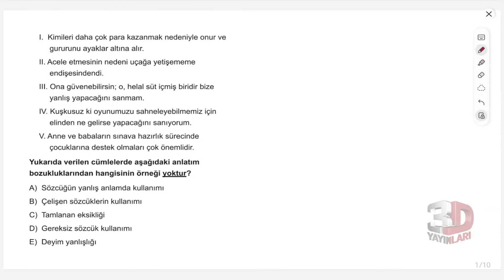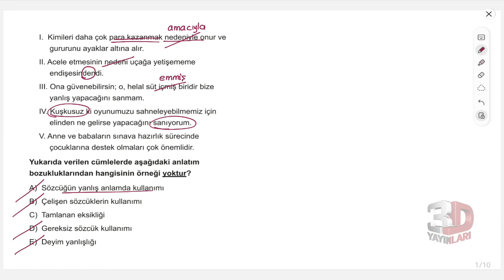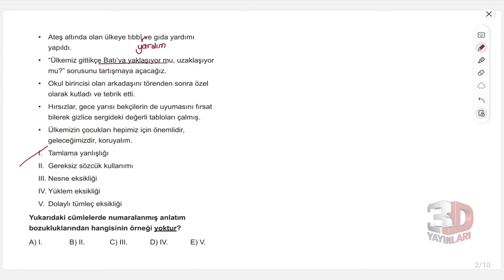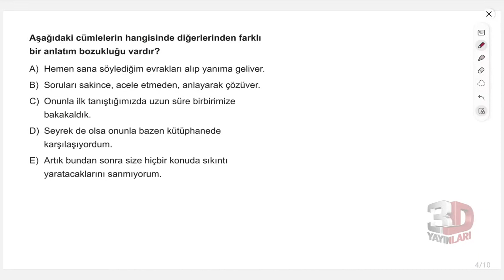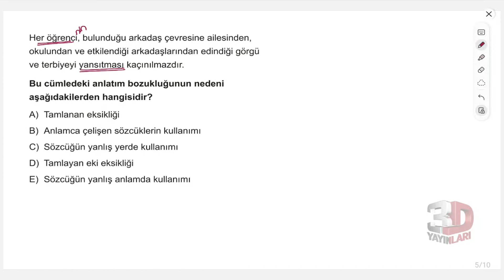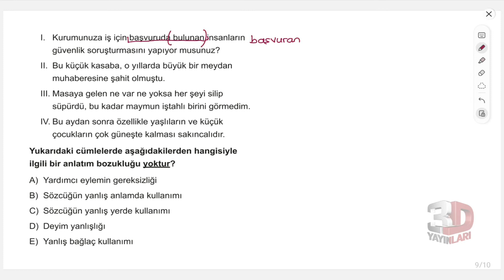TYT Dil Bilgisi Soru Bankası Bölüm 18 Test 03 Soru Çözümleri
🎞 Soru Listesi
▶ 00:00:00 Bölüm
▶ 00:00:00 Soru 1
▶ 00:01:33 Soru 2
▶ 00:03:09 Soru 3
▶ 00:04:52 Soru 4
▶ 00:06:46 Soru 5
▶ 00:07:22 Soru 6
▶ 00:09:17 Soru 7
▶ 00:10:56 Soru 8
▶ 00:11:46 Soru 9
▶ 00:13:12 Soru 10